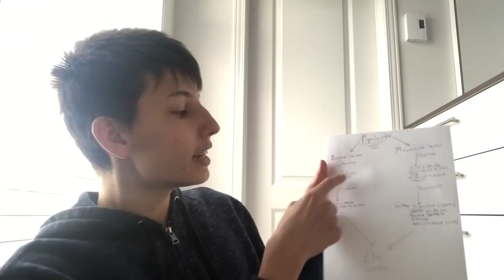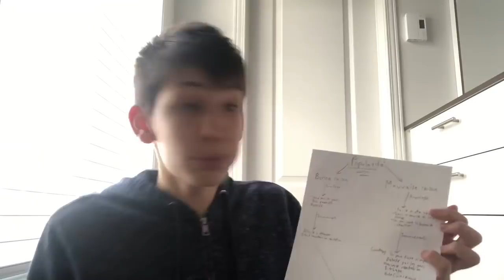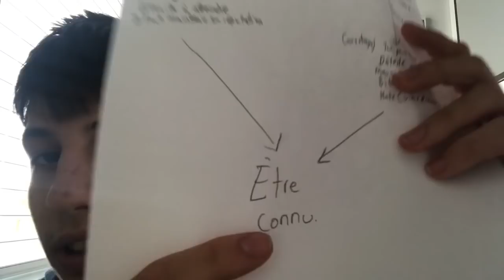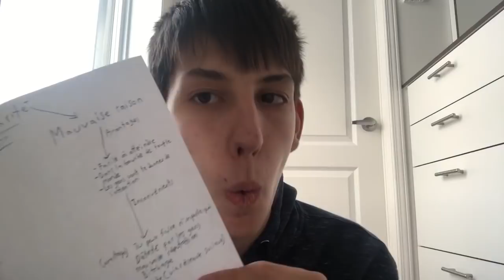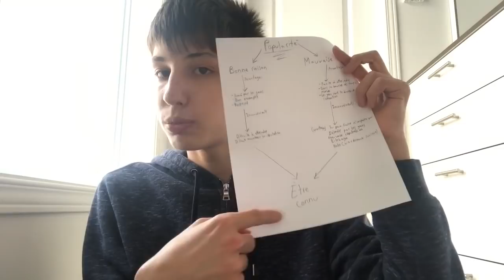COMMENT ÊTRE POPULAIRE À L’ÉCOLE